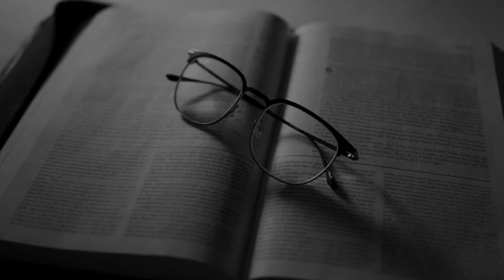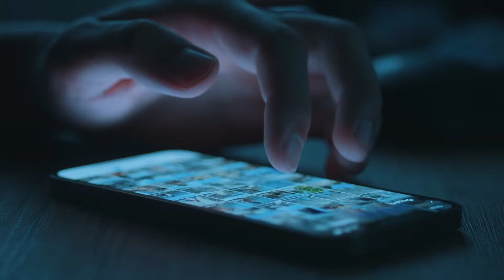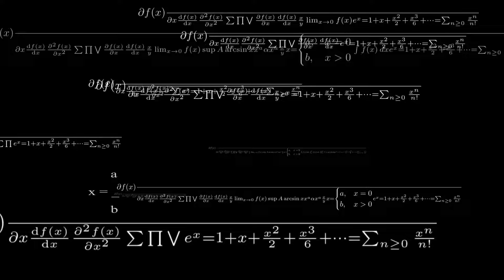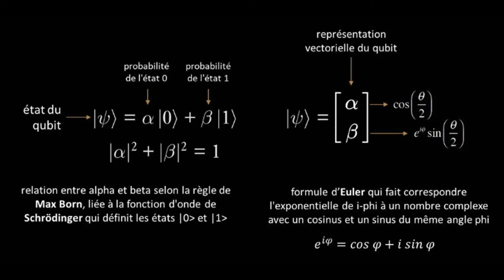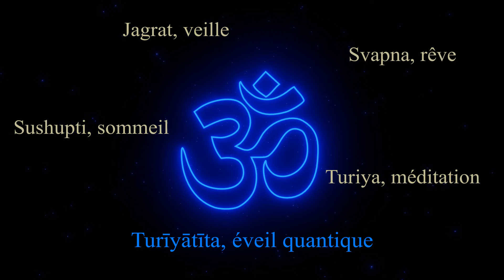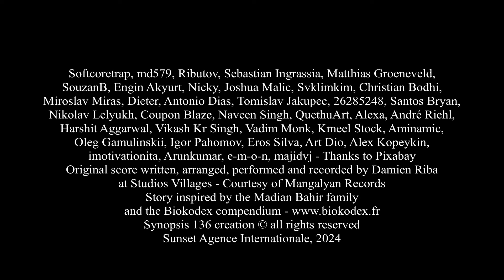Tsul Trim, yoga quantique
Que cherchons-nous en ce début de IIIe millénaire ? La liberté, l’égalité, la fraternité, c’est un fait et avant tout, le droit de vivre en paix, en pleine santé, honorant notre devoir collectif d’entraide et de solidarité envers le prochain. Les sociétés et les communautés actuelles le proclament : nos destinées méritent d’être prises au sérieux, sachant combien la vie est fragile, précieuse et parfois brève. Le monde contemporain tend vers un matérialisme avilissant fait de complications certes mais il en va de notre bien-être et de notre épanouissement de lui donner un sens plus profond, plus consistant et de le simplifier en cherchant la juste attitude, expression qui se traduit par Tsul Trim en langue tibétaine. Une quiétude luminescente en découlera chargée du ressenti d’une inconditionnelle bonté.

1:03 Tsul Trim, la juste attitude selon les Tibétains
2:16 Qu'est-ce que l'impermanence ? Bouddha répond
4:04 Erwin Schrödinger avait étudié le Vedanta
4:34 Selon Viraj Kulkarni, la réalité surgit de la conscience
7:21 Votre monde et mon monde sont en interaction permanente
8:26 Tout est changement
9:17 Shiva danse en pleine félicité
10:22 Shiva voit tout : passé, présent et avenir
11:22 Pour Alain Aspect et Nicolas Gisin, il existe une coordination sans communication
12:20 Le Biokodex et l'éveil quantique
13:20 La méditation spontanée, immédiate, sans contrainte
14:44 Les mots de Max Planck sur l'inexprimabilité du monde extérieur

cf. Biokodex X © Damien Riba & The Coloma Pictures Company Entertainments en association avec Synopsis 136 - Droits réservés pour tous pays, 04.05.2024. Vidéos Texte inédit et musique originale composés, interprétés, enregistrés par Damien Riba.

- Comment se fait-il que tout change, qu’est-ce que l’impermanence ?
- C’est ainsi qu’est la vie, répondit Bouddha. Cette existence qui est la nôtre est aussi éphémère que les nuages d’automne, observer la naissance et la mort des êtres est comme observer les mouvements d’une danse, la durée d’une vie est semblable à un éclair d’orage dans le ciel, elle se précipite, tel un torrent dévalant une montagne abrupte. Et sur le point de mourir, il rajouta : De toutes les empreintes, celle de l’éléphant est suprême ; De toutes les contemplations de l’esprit, celle de la mort est suprême. Ce qui est né mourra, ce qui a été rassemblé sera dispersé, ce qui a été amassé sera épuisé, ce qui a été édifié s’effondrera et ce qui a été élevé sera abaissé.

L’impermanence, cette notion devenue familière aux découvreurs des mécanismes quantiques dans les années 1900, tel Erwin Schrödinger rompant avec le matérialisme et le réductionnisme de la science classique. Le physicien autrichien avait étudié le Vedanta dans sa jeunesse et déclarait que « dans le monde entier, il n'y a pas d'étude aussi bénéfique et aussi édifiante que celle des Upanishads, ces textes sanskrits transmis oralement d'enseignant à élève depuis des millénaires » cela ayant été le réconfort de sa vie et que cela serait aussi le réconfort de sa mort.